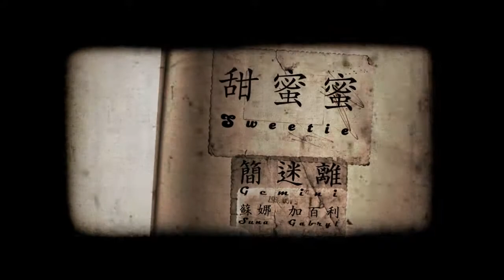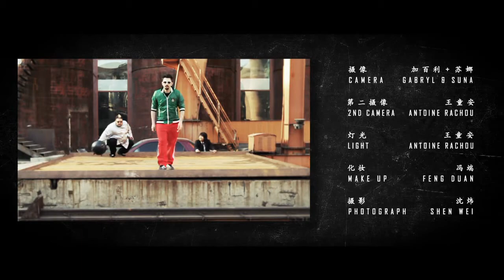GEMINI - Sweetie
New Music Video "甜蜜蜜Sweetie" from Gemini's upcoming album "Until The End".

Shot @ Beijing.
With Canon 7D.